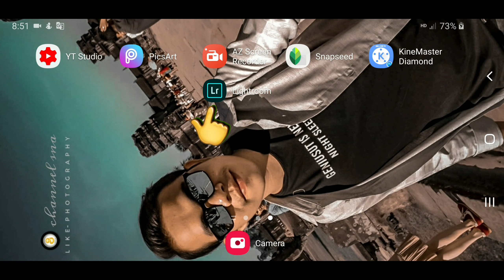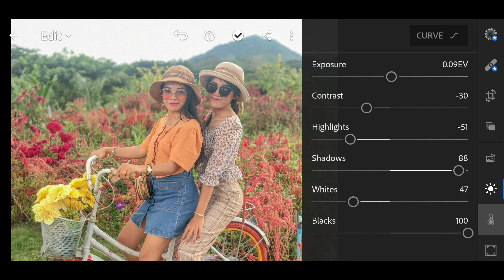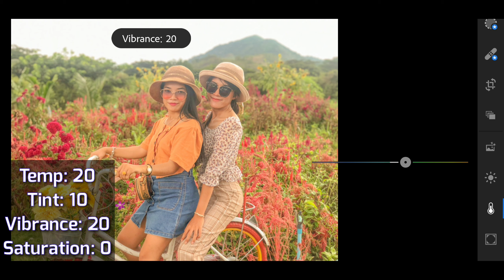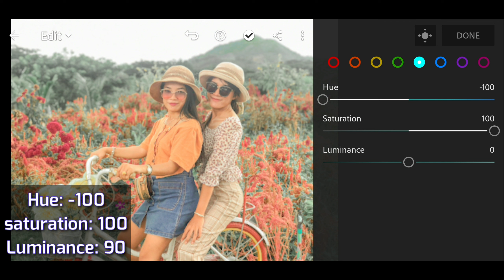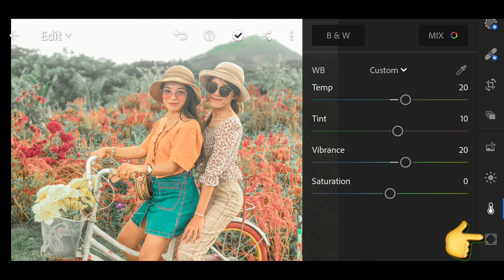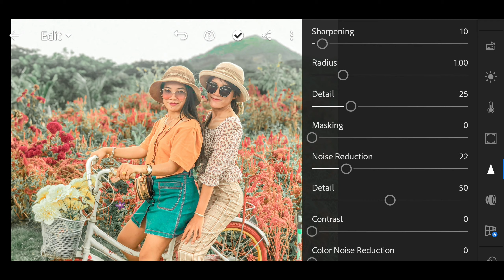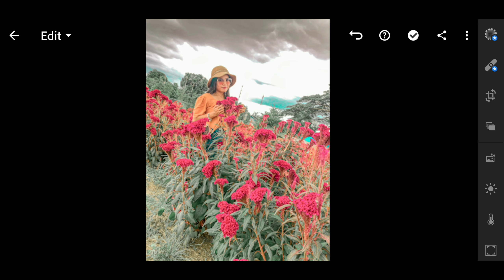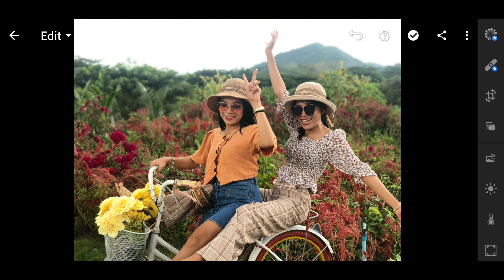របៀប edit រូបភាព train edit photo new Preset lightroom/ edit in phone ios and android /channel sna 📱